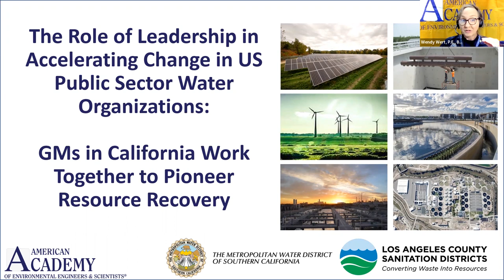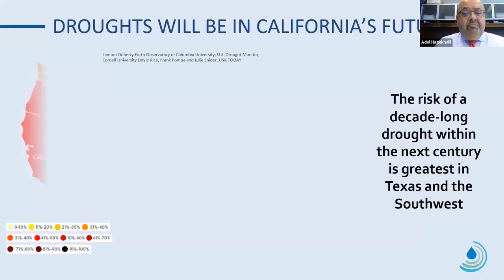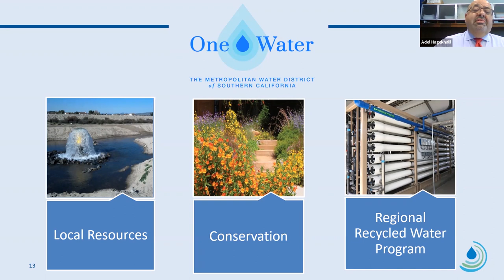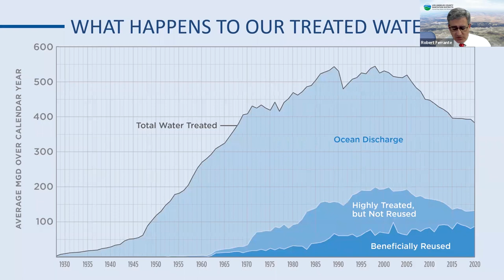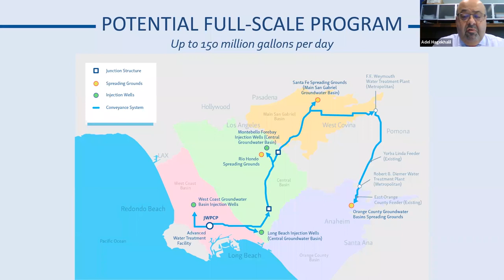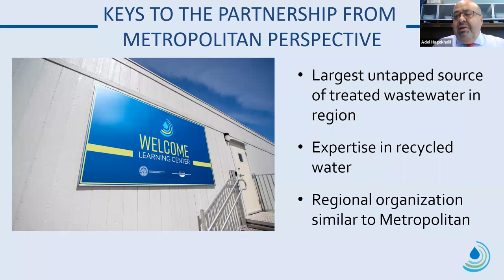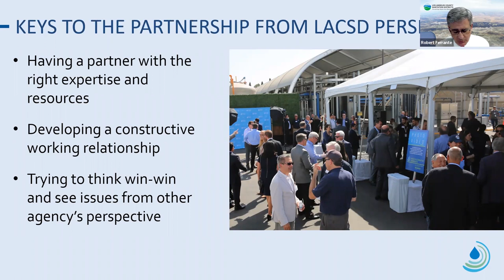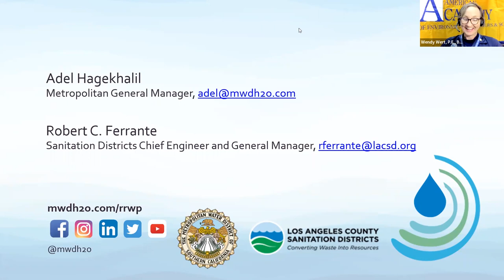Presentation on Agency Partnership towards an Innovative Water Project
The Role of Leadership in Accelerating Change in US Public Sector Water Organizations

Content
00:00 Welcome
05:21 Presentation
43:31 Report of Breakout Room Discussions
52:15 Questions & Answers